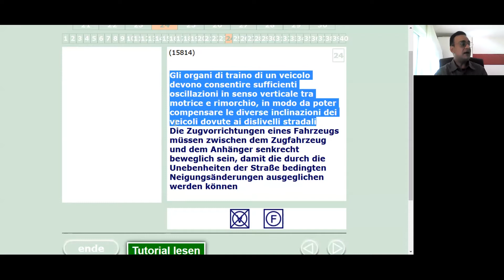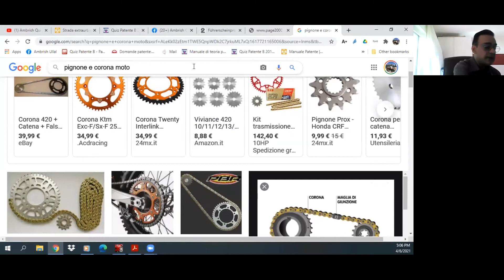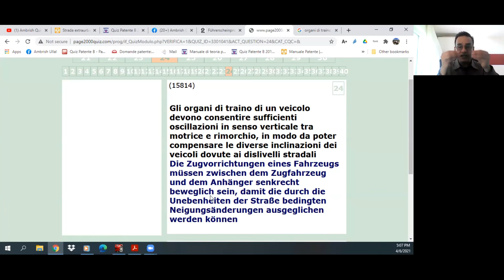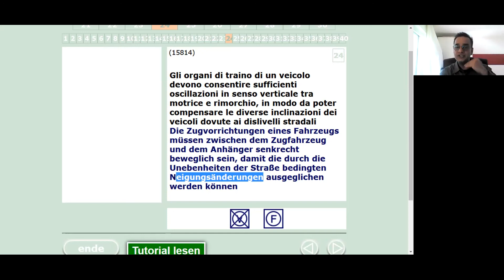GERMAN DEUTSCH quiz ke mushkil fikro ke assan jawab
AMBRISHQUICKPATENTE
* Italian Driving license chahte ho Lekin Italian nahi ati ?
* Koi bhi zuban me likhna padhna nahi ata ?
* Legal ( Jaiaz) tarike se theory pass kar ke license hasil karna chahte ho ?
* Ghar beth kar aarm se aur asani se online classes lena chahte ho ?
* 100% Gurantee 👍🏼Hazaroo ko mil Chuki he unka bayan sune Hamari YouTube Chanel per